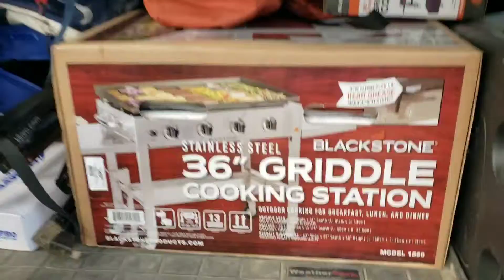Happy Mothers Day to my Wifey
So I got Erin this 36" griddle from Ace Hardware for Mothers Day. Happy Mothers Day  to all the Moms out there.